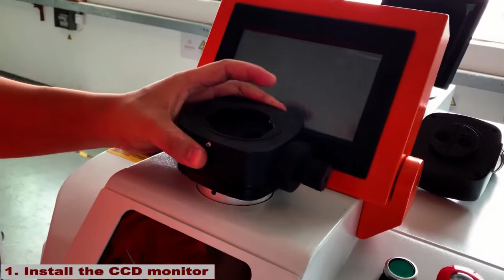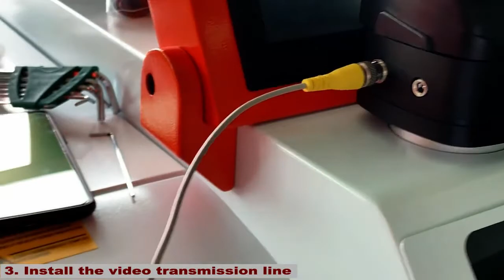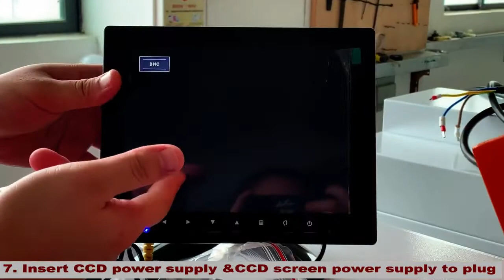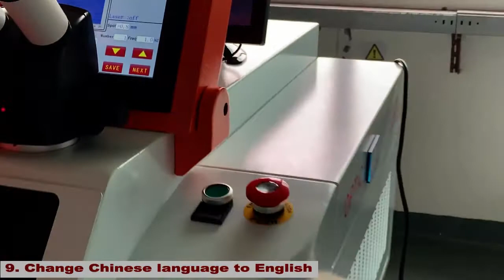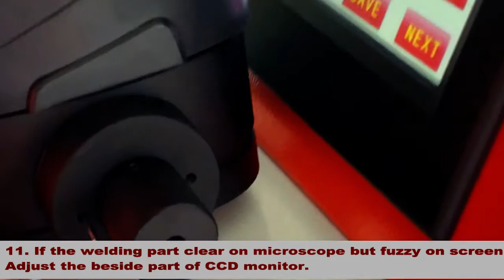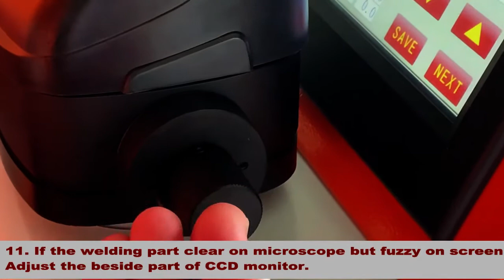How to install CCD to the machine and adjust the definition jewelry welder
Jewelry Welding Machine CCD Assembly Video
detailed steps👇
1. 0:01 Instalthe cCD monitor
2. 0:37 lnstalthe microscope
3. 1:07 Install the video transmission line
4. 1:25 Install the power supply of cCD monitor
5. 1:47 Install the power supply of CCD screen
6. 2:15 Install another side of transmission line to CCD
7. 2:42 Insert CCD power supply &CCD screen power supply to plug
8. 3:05 Open the machine air switch
9. 3:16 change chinese language to English
10. 3:26 Find the focus on microscope (The clearest picture)
11. 4:19 If the welding part clear on microscope but fuAdjust the beside part of CCD monitor.